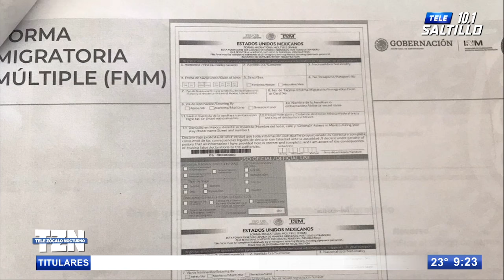¡En alerta, Central de Autobuses! Haitianos presentan documentos falsos para viajar